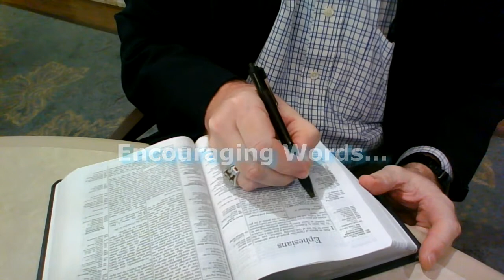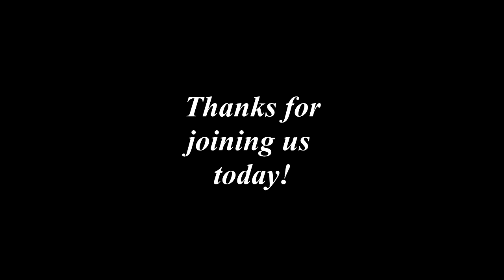Encouraging Words with Burt Campbell - 1 Corinthians 13:7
God never gives up on you...and His love never fails!